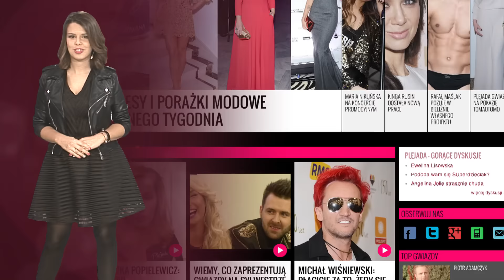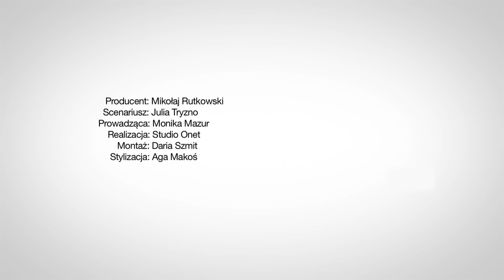Tomasz Barański i jego nowa partnerka w Tańcu z Gwiazdami? - Flesz Celebrycki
Z kim chciałby zatańczyć Tomasz Barański w kolejnej edycji Tańca z Gwiazdami? Kogo widziałby jako następczynię Eweliny Lisowskiej?